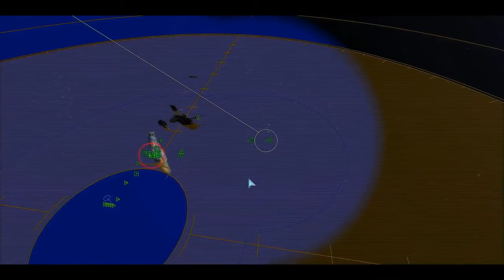Planet Earth in Just 15 Years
Kharak is burning.
Earth is burning.

Game:
Homeworld Remastered Collection